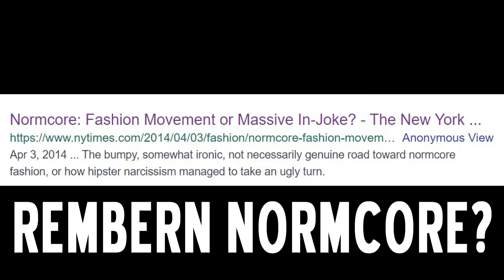Latino Kitsch: What Is It?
Why do we love Walter Mercado? This is why.